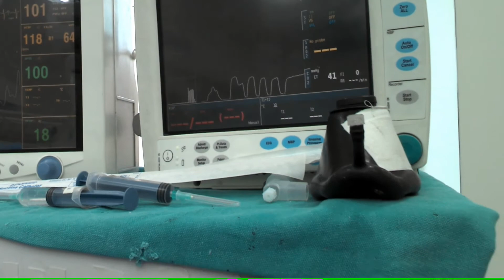Intubation with Video-laryngoscope